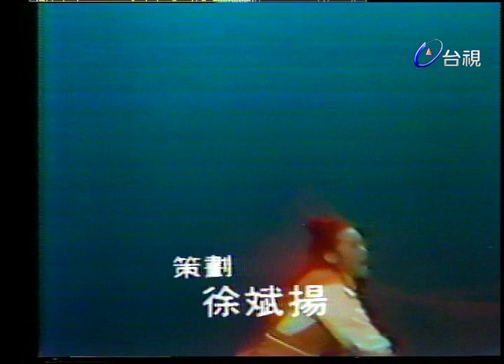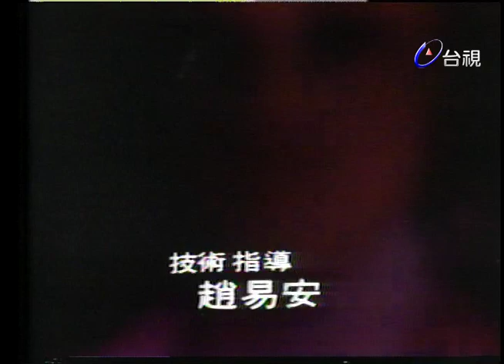(1977)絕代雙驕 第 53 集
演員:夏玲玲 江明 張璐 何思敏 曹健 尹寶蓮 貝蒂